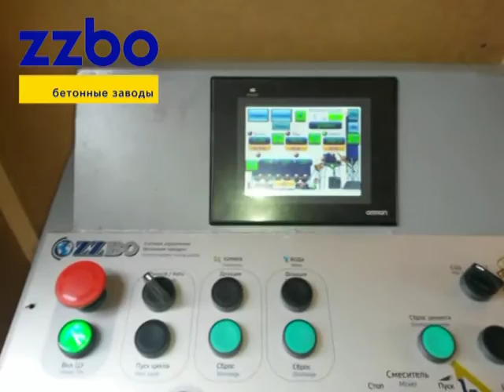Автоматическая система управления бетонным заводом в Коломне. От производителя ZZBO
Автоматическая система управления бетонным заводом ПА 3.0  от производителя ZZBO, запущенна летом 2015 года. Полная автоматизация отчеты, накладные, удаленный доступ. Управление бетонным заводом с ноутбука из дома.
Отличительные особенности: Автоматический режим работы по принципу "одна кнопка" Контроллер и сенсорная графическая панель управления OMRON (Япония) Электроавтоматика OMRON (Япония) Графическая мнемосхема на панели управления В комплектации принтер и ноутбук Подготовка накладных, архив работы, отчеты работы оператора, контроль состояния, отображение ошибок, архивы расходов Подготовка отчетов для передачи в 1С Удаленный контроль за РБУ по локальной сети